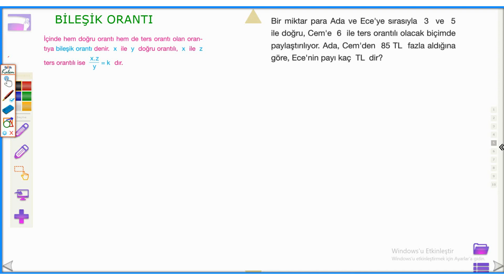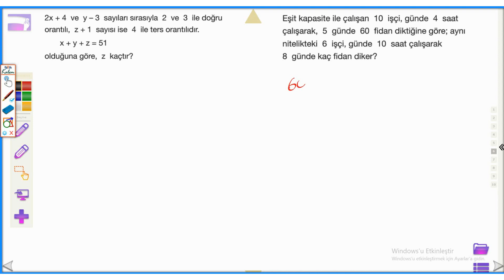BİLEŞİK ORANTI STANDART SORULAR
DERECE YAYINLARI